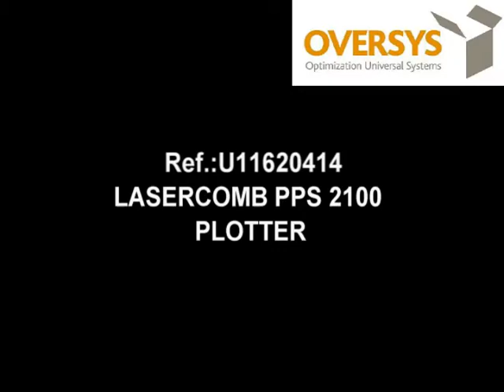VIDEO OVERSYS U11620414 LASERCOMB PPS 2100 PLOTTER